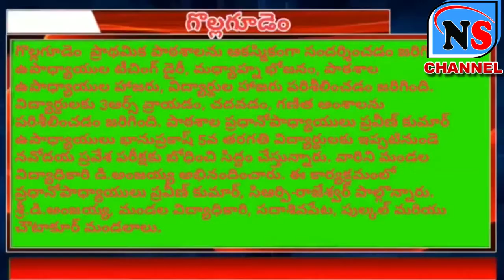*గొల్లగూడెం పాఠశాల సందర్శన*